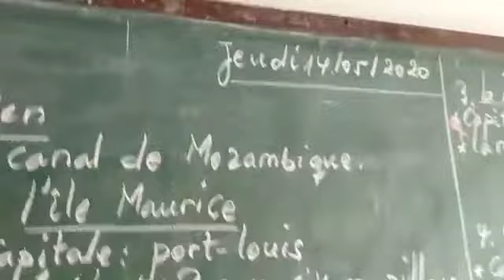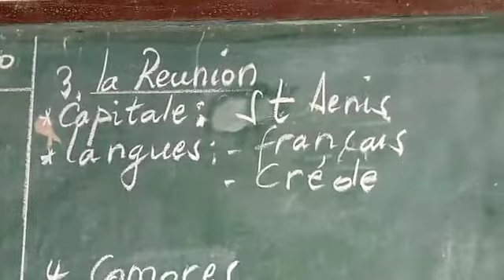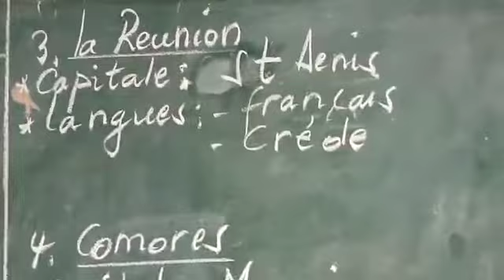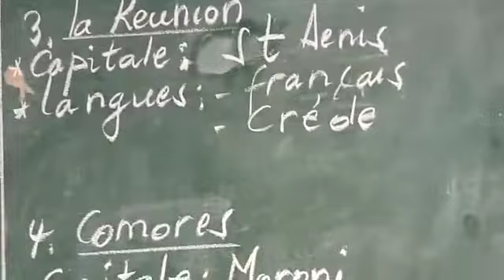Géographie - Les îles de l'océan indien [6ème] primaire - Daddy Vuanga